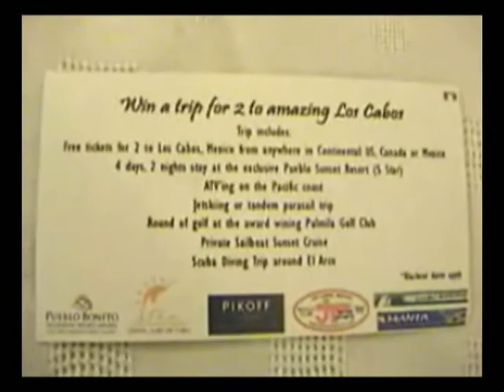Raffle drawing for CJC - 5770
Our raffle drawing at the Cabo Jewish Center was professionally video'd by vecabos.tv and we put it online and sent it to all the ticket buyers.

The winner was Syd and Ruthi Akselrod